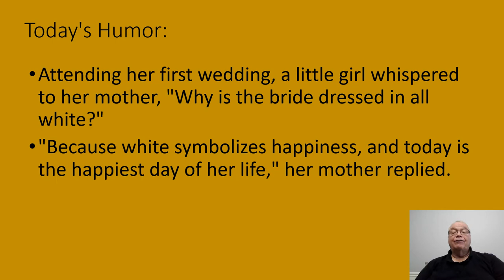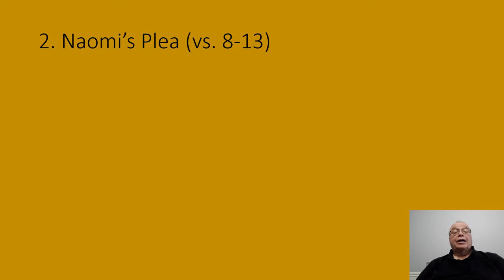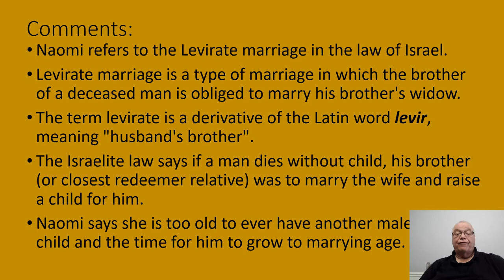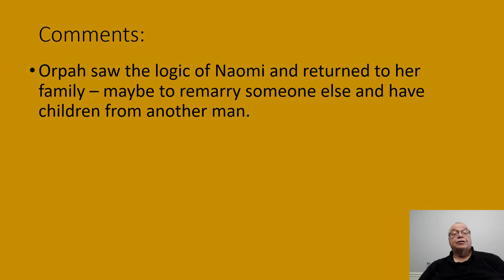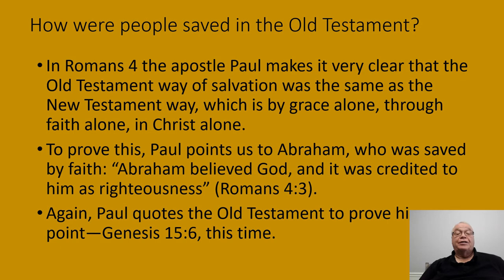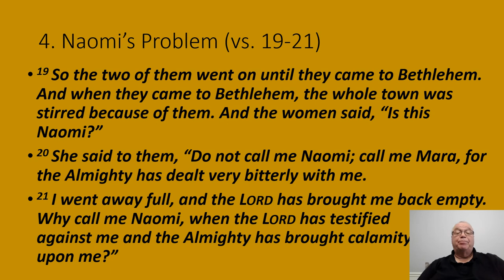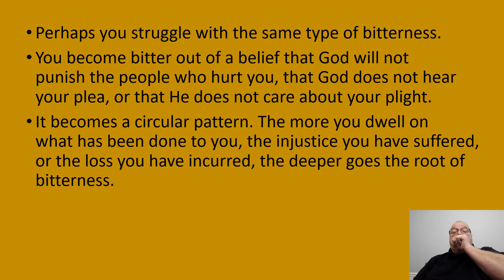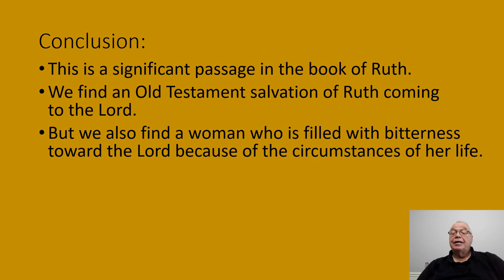Sermon for 1 10 2021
This message was preached by Pastor John Herrick to be posted on their Facebook page on January 10, 2021.  This message continues in the book of Ruth as Naomi and Ruth return to Bethlehem from Moab.  Ruth accepts the Lord as her God.  Naomi deals with her bitterness at the loss of her husband and two sons.